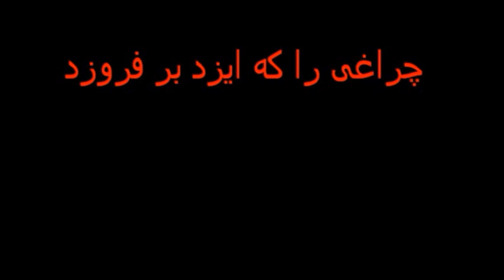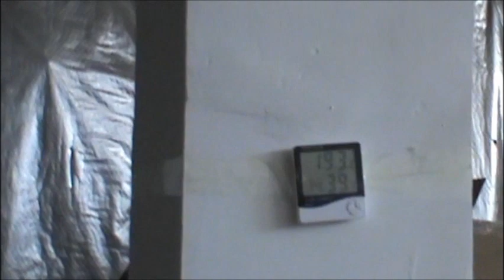139 zia hafizi Tajikastan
رهآورد سفر تاجیکستان :ویدیوی جالب و دیدنی، حاوی 4 مصاحبه / گزارش برگذاری جشن استقلال تاجیکستان /  تحولات  / بازدید هموطنان و نشست ها با ایشان .